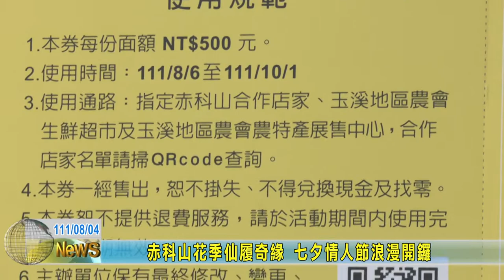20220804 03 赤科山花季仙履奇緣 七夕情人節浪漫開鑼